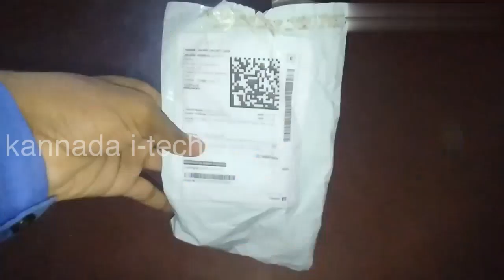Bluetooth converter or Bluetooth adaptor unboxing and review in Kannada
Flipkart My Geares

product link :

 Flipkart :
drevolog v2.1+EDR Car Bluetooth Device with Audio Receiver, 3.5mm Connector, USB Cable

Paytm: Check out this product on Paytm!

Kannada hitech
kannada i tech